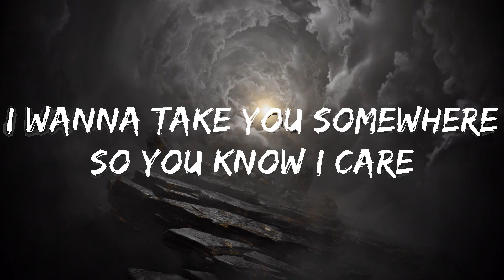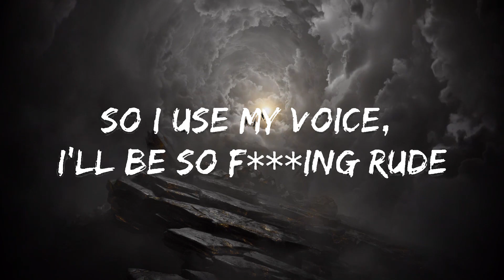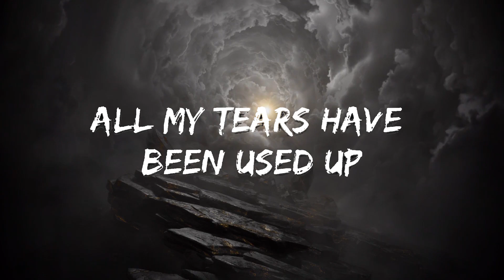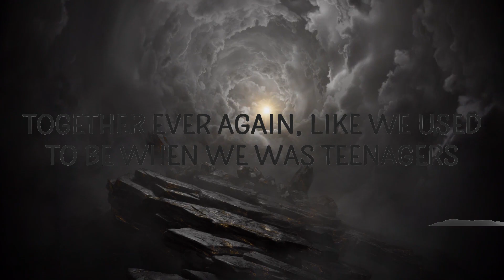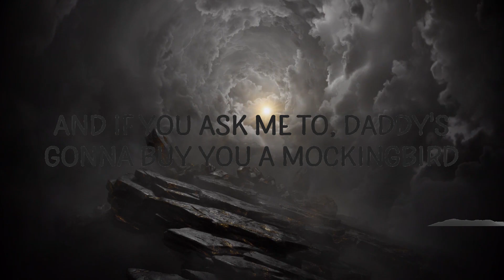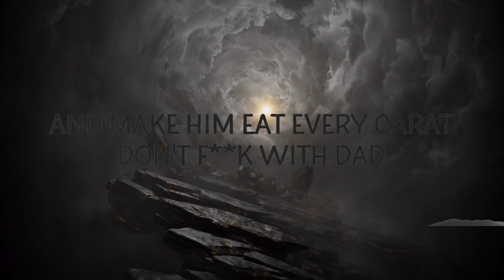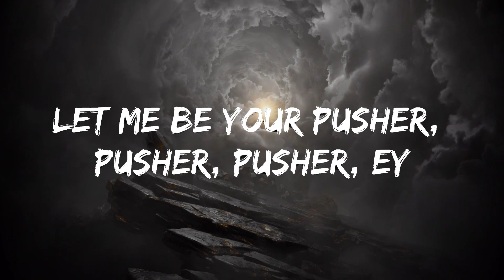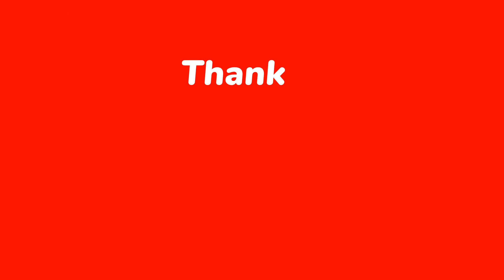【Playlist】 Tom Odell - Another Love (Lyrics) || Vibe Lyrics Wave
[Bridge]
(Oh, need a yêu, now, my heart is thinking of)